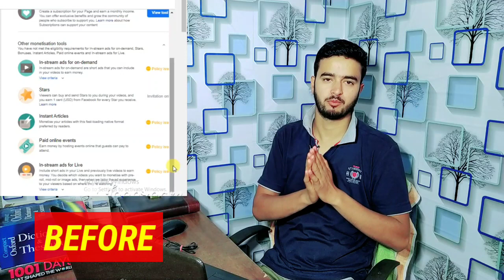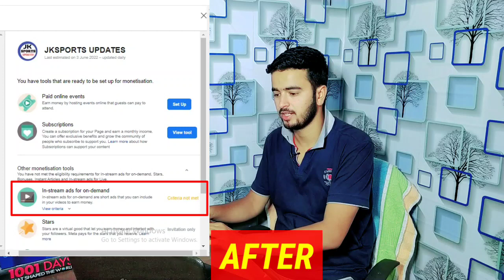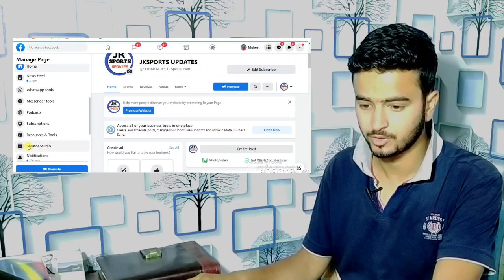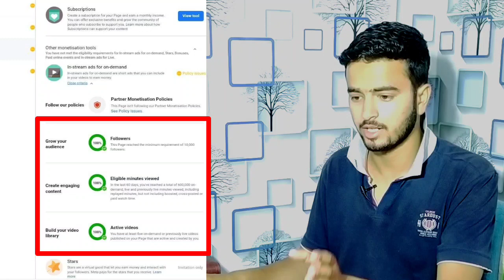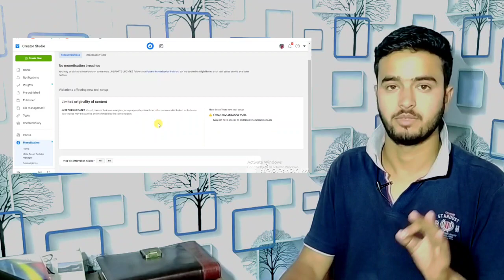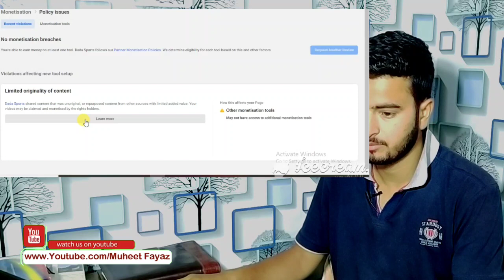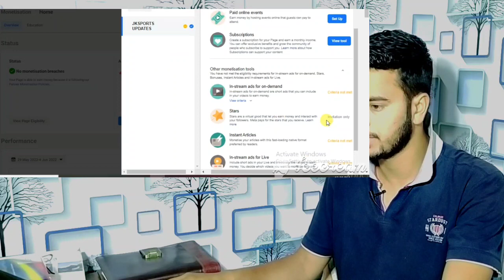Facebook page policy issues 100% Solution || Facebook Page Monitization Problem || Get set up button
How To Solve Policy Issues In Facebook Page | Facebook Monetization Policy Issues | 2022

How To Appeal Facebook Page Instream Monitization Policy Issue || Facebook Page Monitization Problem

How To Remove Limited Originality Of Content
Connected Entity Violation on Facebook solution 2022

partner monetization policies appeal Facebook
facebook page monetization
how to remove policy issue from Facebook
limited originality of content facebook